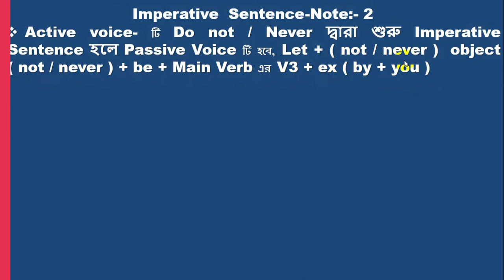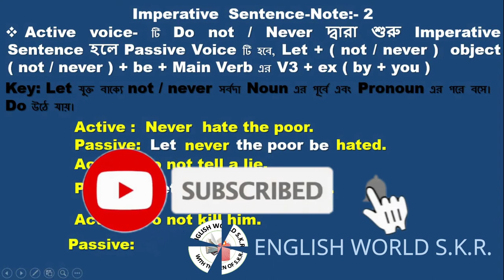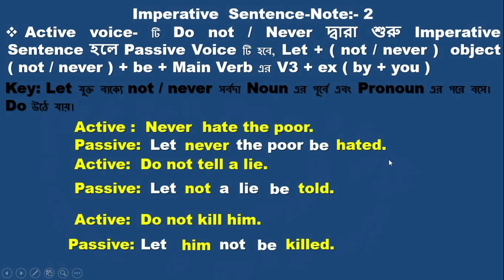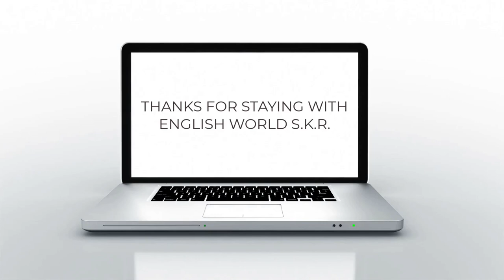Voice Change of Imperative Sentence Note:2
Active voice- টি Do not / Never দ্বারা শুরু Imperative Sentence হলে Passive Voice টি হবে, Let + ( not / never )  object ( not / never ) + be + Main Verb এর V3 + ex ( by + you )